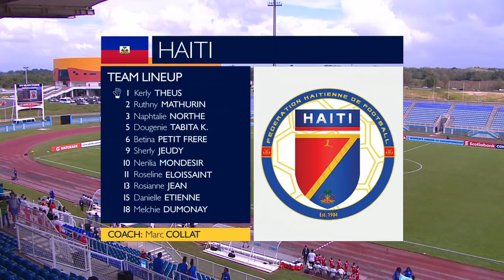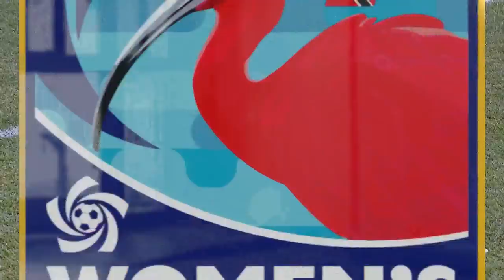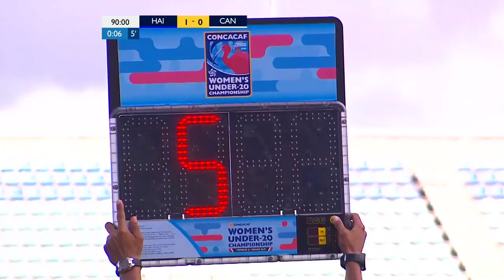Concacaf Womens Under-20 Championship: Third Place Match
Tune in Sunday at 1:00pm ET to watch the CONCACAF Women's Under-20 Championship Live from Ato Boldon Stadium, in Trinidad and Tobago!